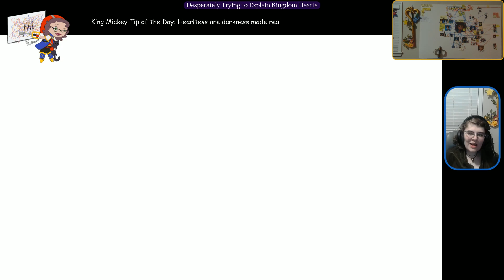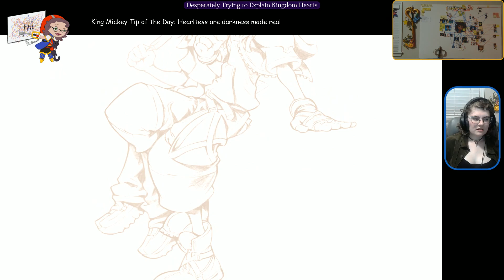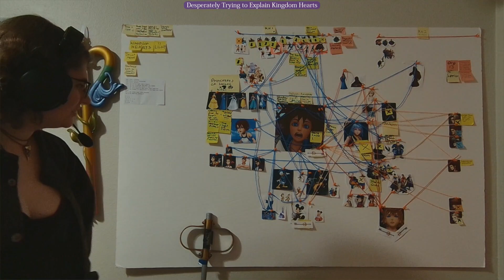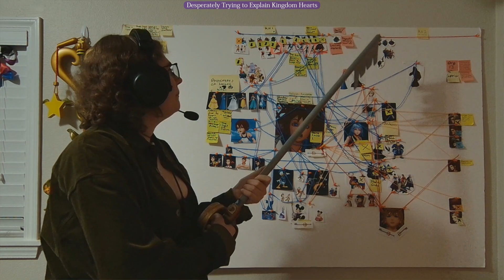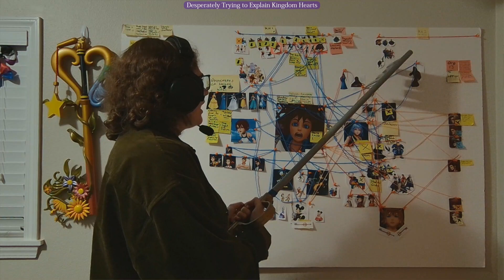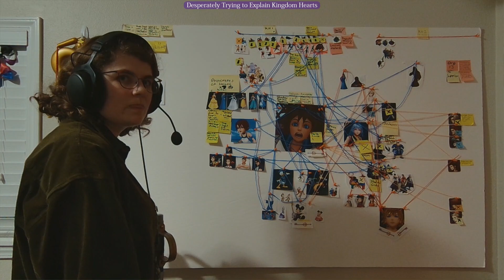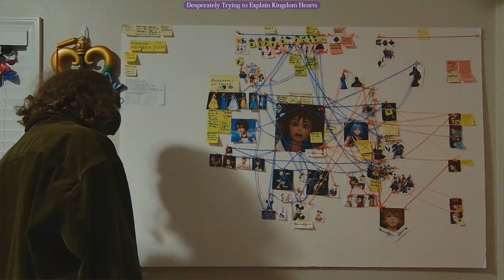Desperately Trying to Explain to Kingdom Hearts: 4.2